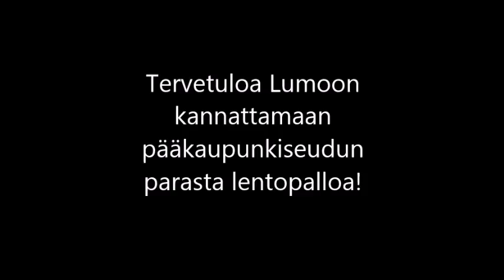Petri Sainion haastis